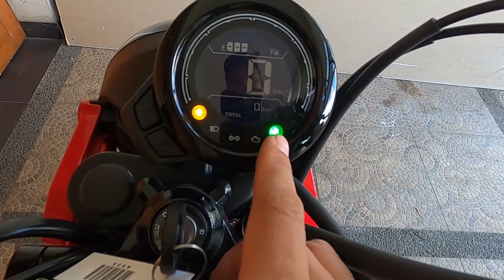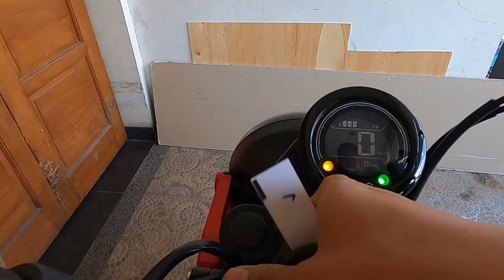HONDA CT125 HUNTER CUB | ホンダCT125ハンターカブ | REVIEW & TEST RIDE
AKHIRNYA DATANG JUGA MOTOR BARU SAYA YAITU HONDA CT125 HUNTER CUB HEHE. SELAIN CRF 250 RALLY, NANTINYA MOTOR CT125 HUNTER CUB INI AKAN SAYA PAKE TERUS SAAT SOLO MOTOCAMPING. PASTINYA MOTOR INI JUGA SERU DIAJAK MOTOCAMPING HAHA.